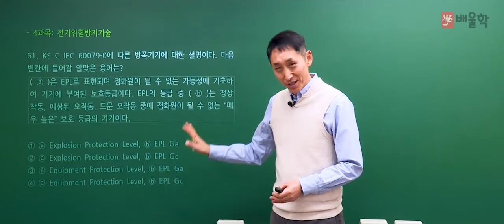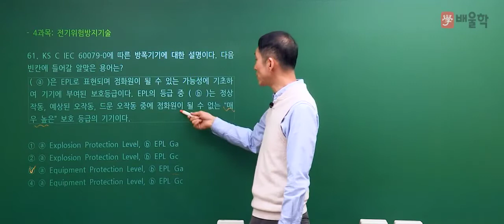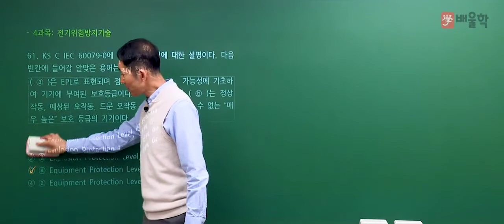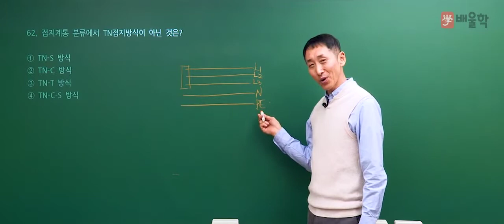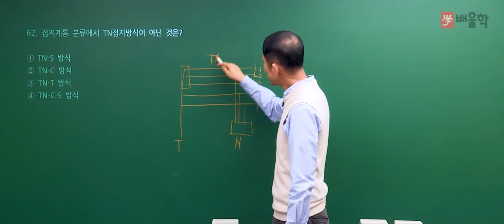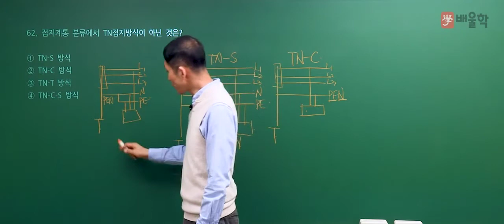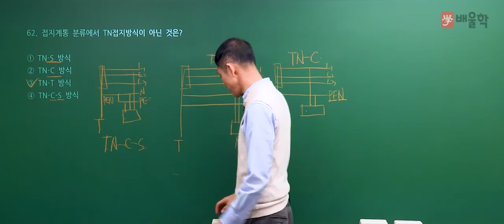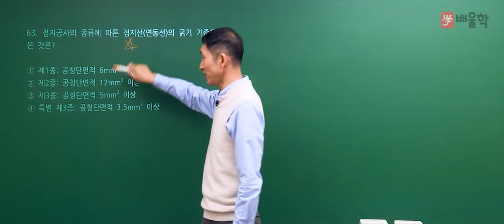[산업안전기사 필기] 2020년 4회 필기 기출 풀이 4과목 전기위험방지기술 - 김용원 교수님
30년 강의 경력, 산업안전기사의 전설 김용원 교수님의
2020년 4회 산업안전기사 필기 4과목. 전기위험방지기술 기출문제 해설 강의!